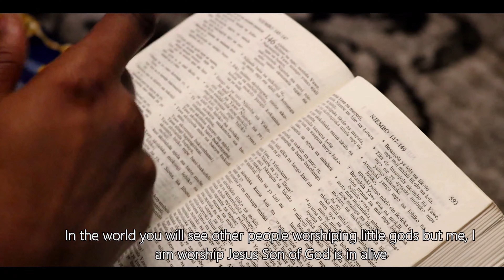Louange Mixte (Album Bayengebeni) by Ntoma Didier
May the lord bless y'all.
Partager et Suscrire sur ma chaine
Laisse que Dieu vous benisse.